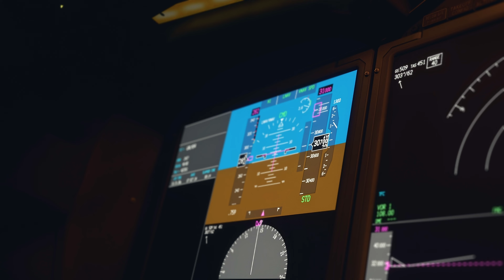A Lot Happened | iFLY 737 MAX First VATSIM Event | MSFS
Flying the iFLY 737 MAX8 for Microsoft Flight Simulator into a busy VATSIM event for the first time. I wanted to shorten this a lot but I just can't a lot has happened in this one.

Thank you to all the controllers in Chicago for the great service!

Chapters so you can skip
0:00 - Clearance
1:05 - Pushback
1:44 - Engine Start
2:35 - Taxi Montage
3:27 - Takeoff & Handflying to 10K
9:51 - Cruise
10:18 - Approach Super Cut
11:45 - Final Turn
12:51 - Final Approach + Surprise SideStep
17:38 - The Fun Taxi

Flight Details
Sim: Microsoft Flight Simulator
Plane: iFLY 737 MAX8
Scenery: Flightbeam Minneapolis (KMSP), FSDreamTeam Chicao O'Hare (KORD)

Mods Used:
Reshade
Custom ARPC values

Sim Settings:
All high except for trees, grass and buildings set to medium
1080p, TAA, DX11
OLOD and TLOD auto-adjusted by auto-fps addon